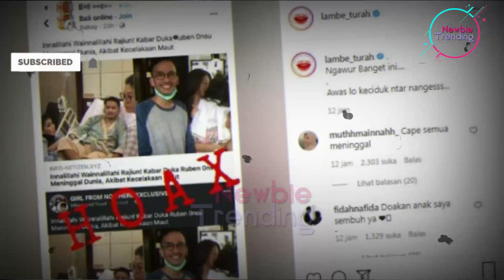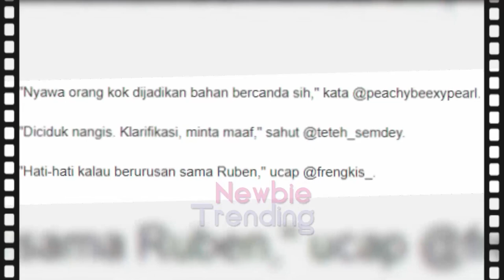HEBOH!! Kabar Hoaks Artis Ruben Onsu Dikabarkan M3n!n99al Dunia Akibat K3c3la-kaan!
NEWBIE TRENDING

Dikabarkan Ruben Onsu m3n!n99al dunia. Ruben Onsu m3n!n99al dunia karena K3c3la-kaan m4-ut.
Namun kabar Ruben Onsu m3n!n99al dunia akibat K3c3la-kaan m4-ut itu hoaks. Rumor Ruben Onsu m3n!n99al dunia berawal dari unggahan Bali Online.